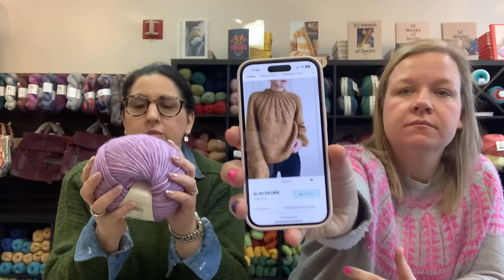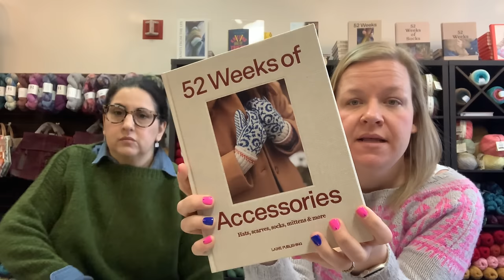The Skein Scoop Podcast / Ep. 48 / Massive finished object, knitting and crochet chatter and more!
Skein Scoop Episode 48- Monday, February 26, 2024

Lori - @skeinyarnshop
Justine - @jlsjoberg

Make sure you watch Justine’s channel @nevernotknittingRI on YouTube UCGm76Hr4HUlc1YQFbC6O6Xg

FOs
JUSTINE:

WIPS
LORI:

Huge sale coming soon